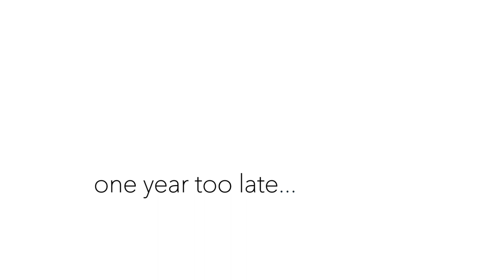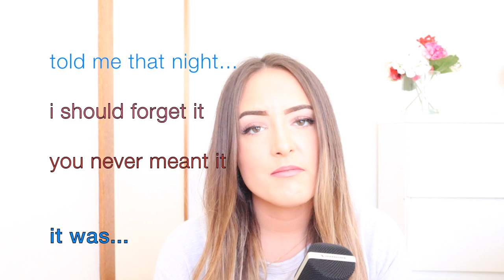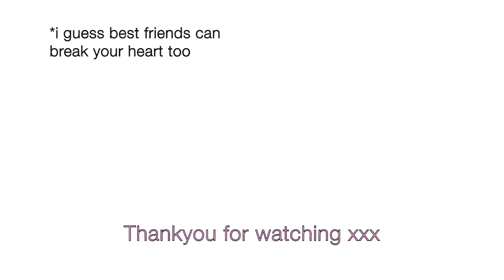i guess best friends can break your heart too...//original song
Hiii lovelies,

This is a original song I wrote called ❤︎ One Year Too Late ❤︎
Thank you so so much for watching, it means so much to me!!
I hope you like it xxx